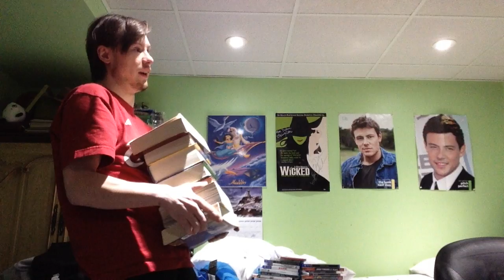ANN IS MY GIRLFRIEND NOW | Persona 5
Things are getting juicy, we go this teacher who likes bae and now this castle.